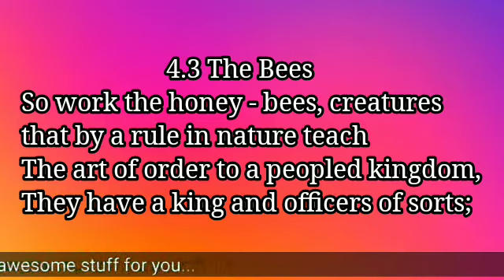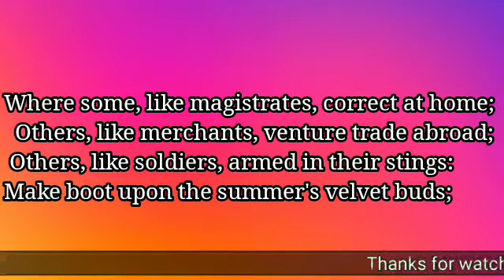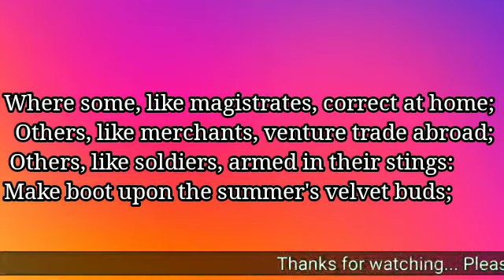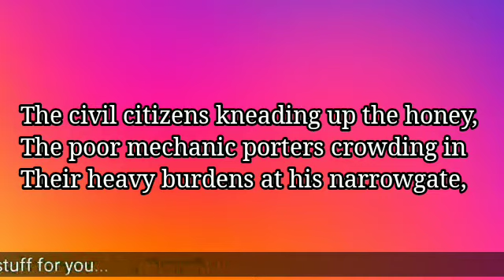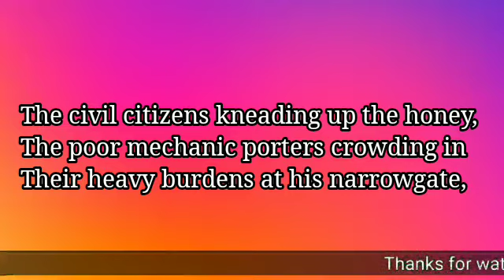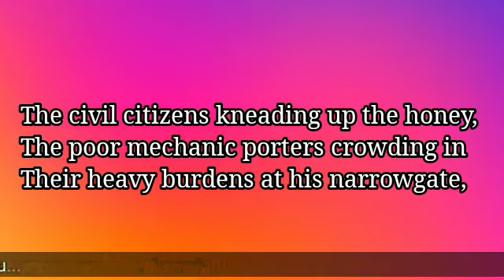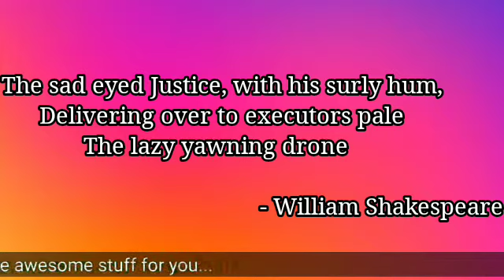Class 8 English 4.3 The Bees poem explanation of William Shakespeare by shekhar english tutor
thebeespoem #4.3class8englishpoemthebees

/shekharenglishtutor

For any one help in English grammar and english lessons share our channel link for their better education :